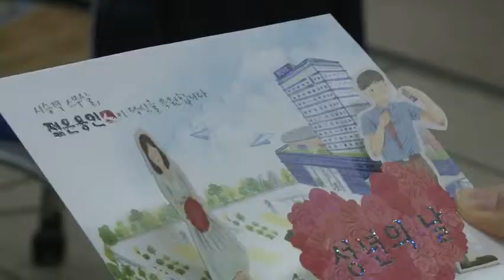성년의 날, 시청에서 대학생·유학생 ‘전통 성년식’